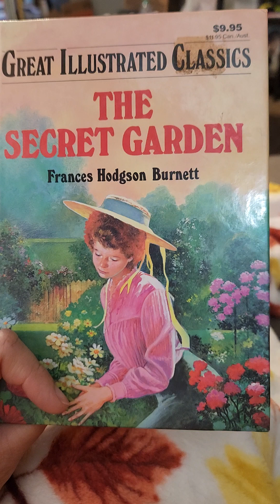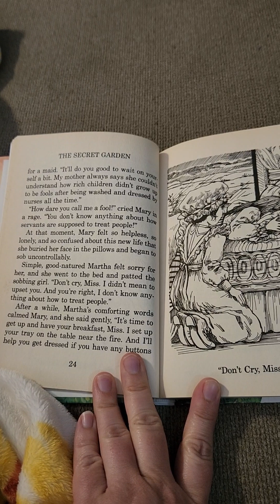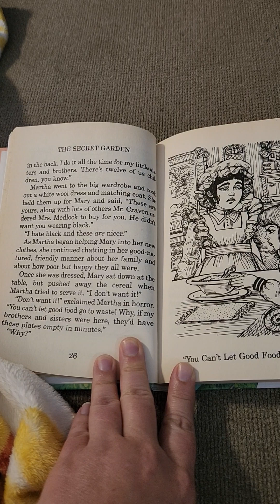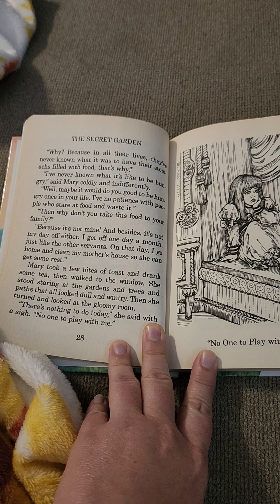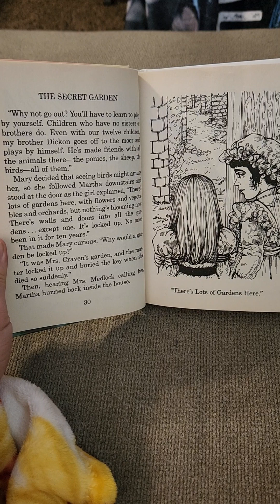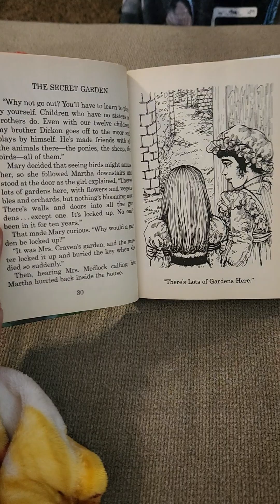Secret Garden chapter 2